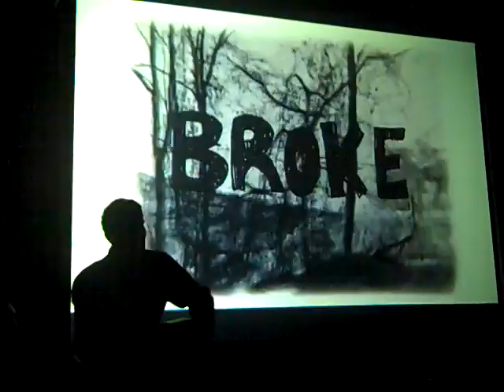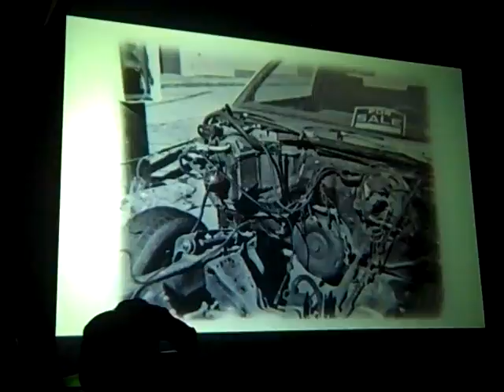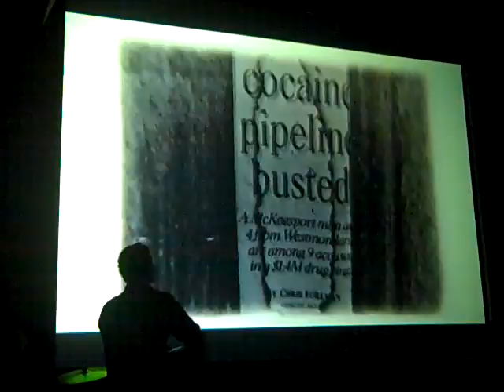Broke Down Mill Town - Tess Allard/Black Yodel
Black Yodel plays to Broke Down Mill Town by Tess Allard at Sync'd film/music festival. Pittsburgh filmmakers school, Dec. 18, 2009.